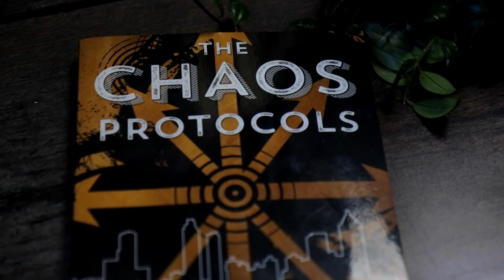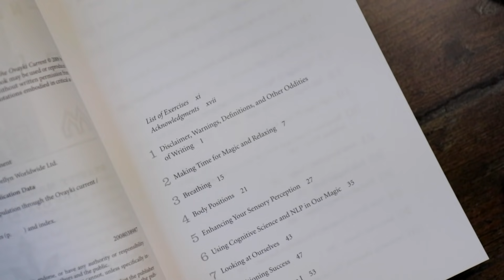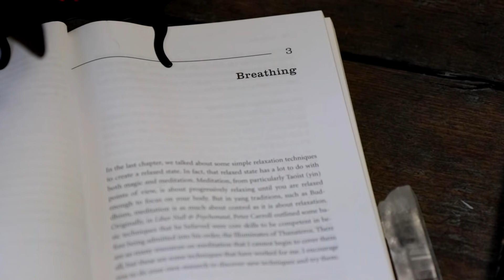Reviewing 2 Books on Chaos Magick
Books from The Witches Box book subscription box

"Chaos Protocols" by Gordan White ➤
"Hands On Chaos Magic" by Andrieh Vitumus ➤

"Tender Islands" by Bozooka

17-55mm f/2.8 Lens ➤
50mm/F1.4 Lens➤
35mm/F1.4 Lens➤